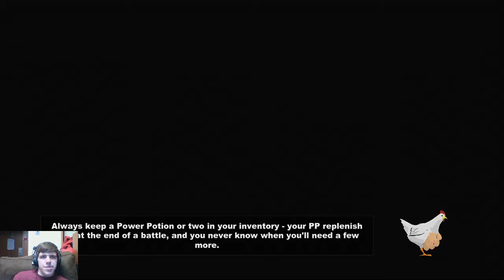THE FOURTH KIND?? - SOUTH PARK GAMEPLAY PART 6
Gameplay from South Park: The Stick Of Truth.
I'm sorry about the audio. Something went wrong during filming.
If you want to see more videos like this one or something different, please comment in the comments section of this video.